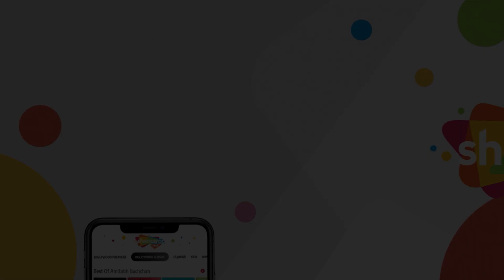Jhuk Gayi Dekho Gardan Unki | Talaq (1958) | Rajendra Kumar | Kamini Kadam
Film: Talaq (1958)
Song: Jhuk Gayi Dekho Gardan Unki
Actors:  Rajendra Kumar | Kamini Kadam
Singers: Asha Bhosle
Music Director:  Chitalkar Ramchandra
Lyrics: Kavi Pradeep